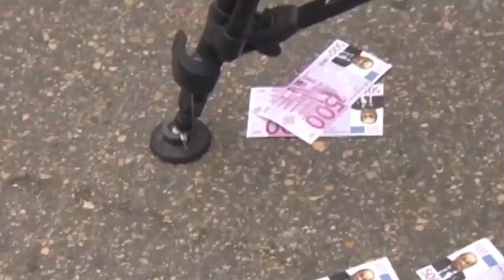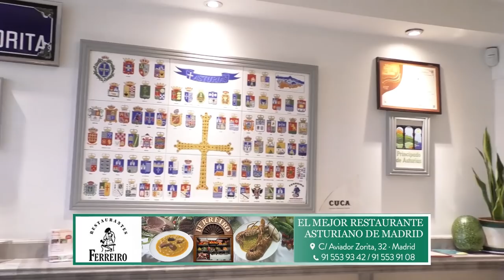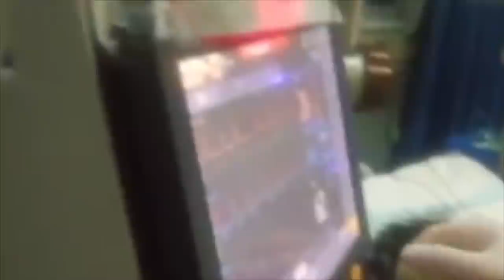Vox acusa de prevaricación a PSOE y Podemos por vetar la equiparación salarial exigida por Jusapol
Vox Jusapol distritotv losintocables3demarzo20202 Distrito Televisión es un canal de televisión que incluye información política, económica, deportiva y social, películas, series y documentales. Lo puedes ver en la TDT de Madrid en las frecuencias 45 (666 MHz) y 57 (760 MHz) , y en nuestro canal de Youtube